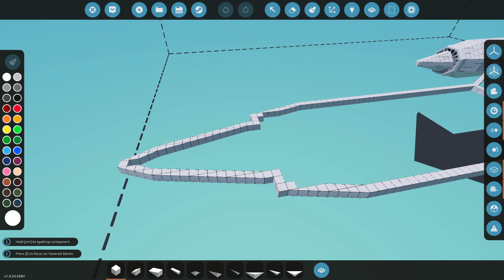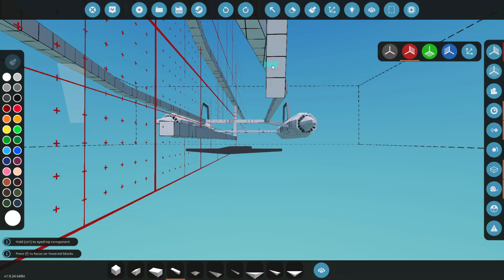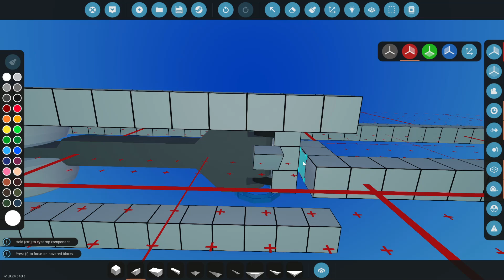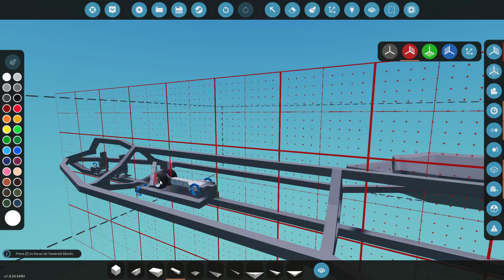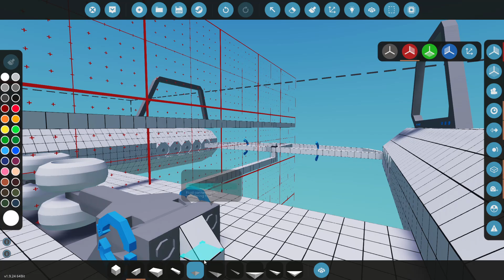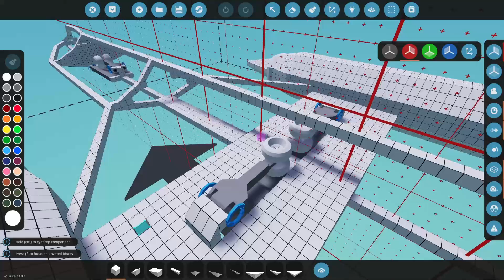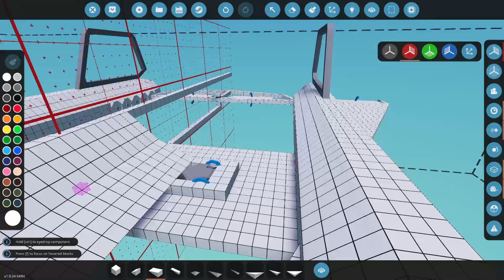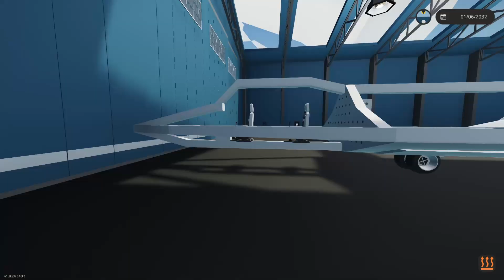Landing Gear & Body Work! Let's Build a SR-71 Blackbird!!! [2] Stormworks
In this video I start work on the landing gear for a SR-71 Blackbird.